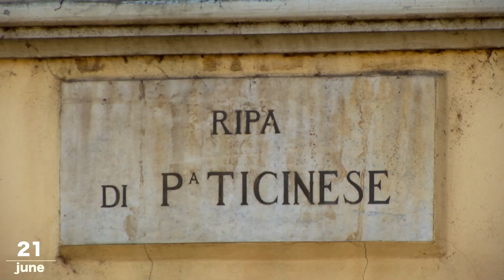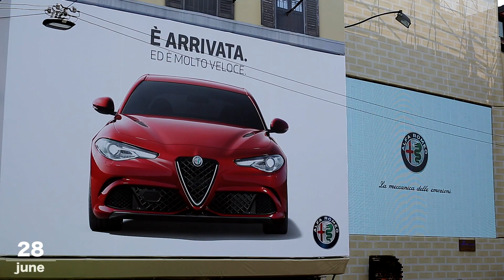Un mese di giugno fantastico per Alfa Romeo | Speciale Alfa Romeo Giulia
Mese di giugno memorabile per Alfa Romeo con la presentazione della Nuova Alfa Romeo Giulia, la riapertura al pubblico del Museo storico Alfa Romeo di Arese, le celebrazioni per il 105° anniversario del marchio, un nuovo logo e tantissime iniziative nel capoluogo lombardo. ….il tutto riassunto in 90 secondi….Buona visione….